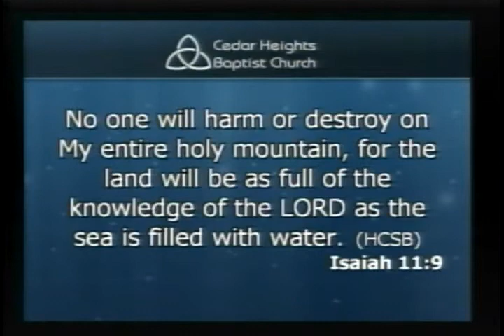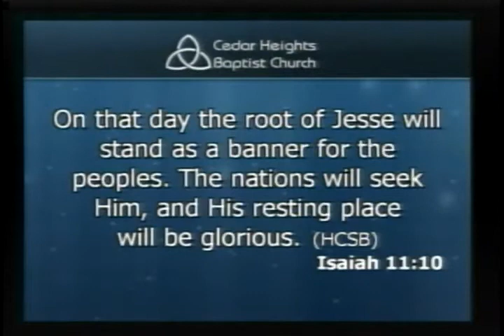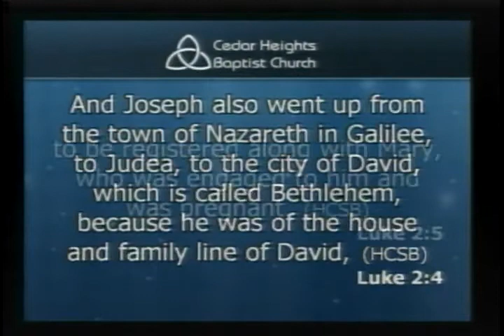2013 Christmas Program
Cedar Heights choirs